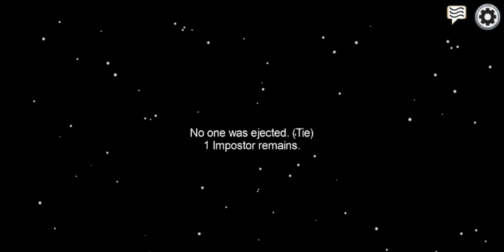best imposter of the world